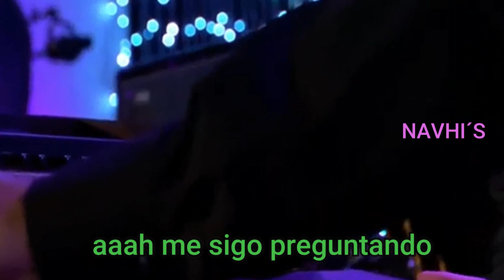GLADYS KNIGHT-NEITHER ONE OF US SUBTITULADO